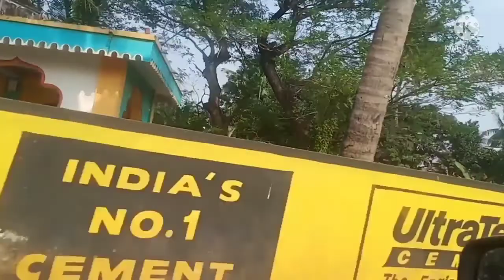ଚାଲନ୍ତୁ ବୁଲିଯିବା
CHALNTU.BULIJIBA.GOPA.HATT.odia HATA